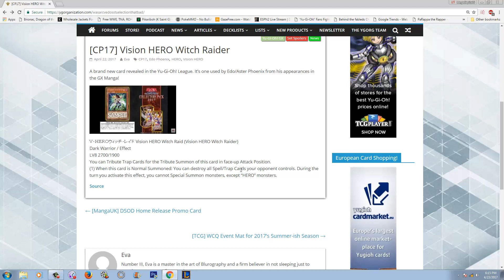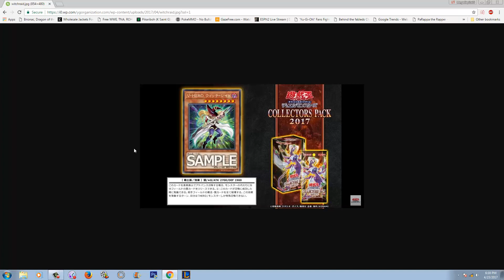Vision Hero Witch Radier has built in Feather Duster and lets you tribute traps. Paleo/True Dracos?